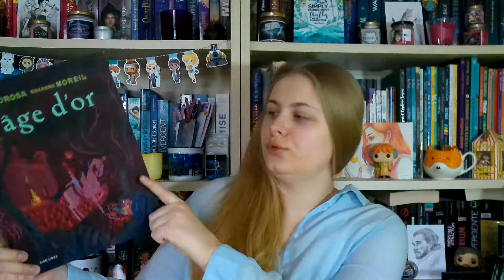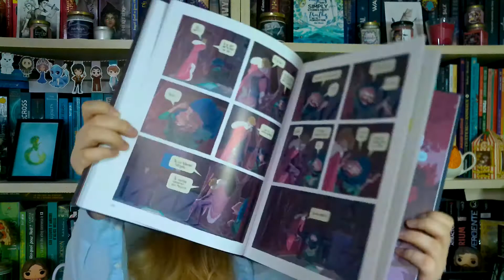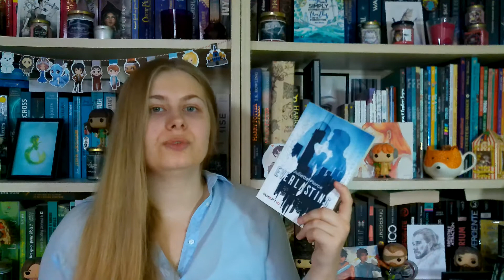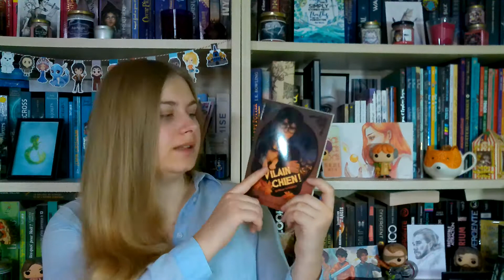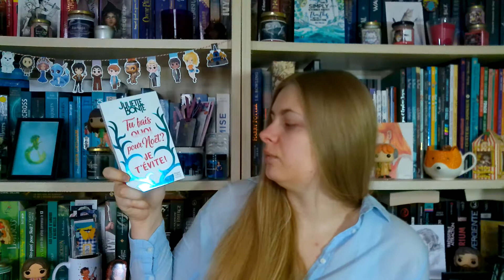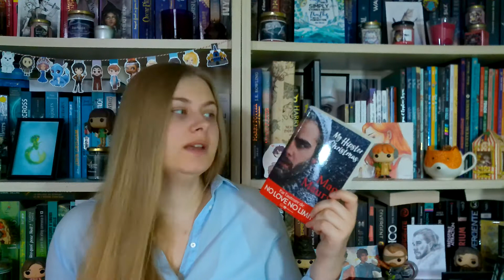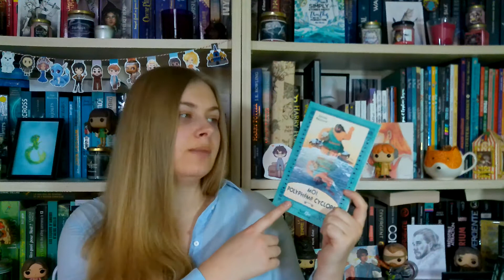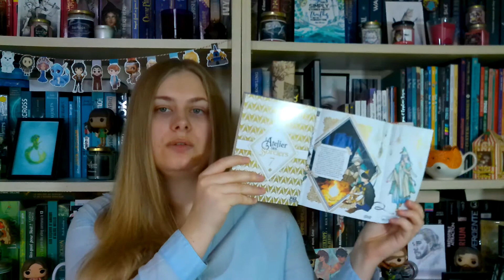Bookhaul - Novembre 2020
Hello ! Aujourd’hui, on se retrouve pour mon bookhaul de novembre. Je vous présente donc tous les livres qui ont rejoint ma PAL durant ce mois de novembre, que ce soient des services de presse ou des achats. J’espère que ça vous plaira !

N’hésitez pas à laisser des commentaires sous la vidéo pour me dire si vous avez lu un des livres dont je vous parle dans cette vidéo ou si certains vous font de l’œil.

Livres cités :
- L’âge d’or, volume 2
- Nevernight, tome 1 – N’oublie jamais
- All this time
- The bone season, tome 1 – Saison d’os
- Vilain chien !
- The Betrayals
- Vous faites quoi pour Noël ? On se marie
- Tu fais quoi pour Noël ? Je t’évite
- My hipster Christmas
- Les ours mal léchés s’apprivoisent à Noël
- Moi, Méduse
- Moi, Polyphème, Cyclope
- Winterhouse Hotel tomes 1, 2 et 3
- L’atelier des sorciers, tome 7 (version collector)